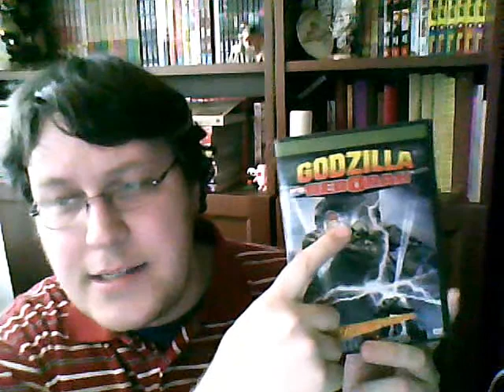Doomed Moviethon Vlog of Doom #0004: Subgenres - The Way To Go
I talk about movies that inspired movies to become films.